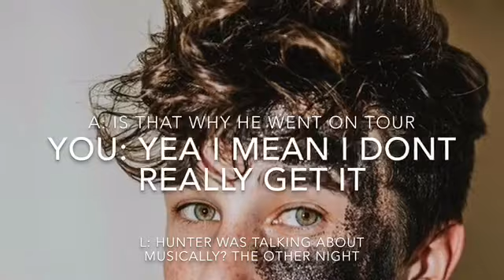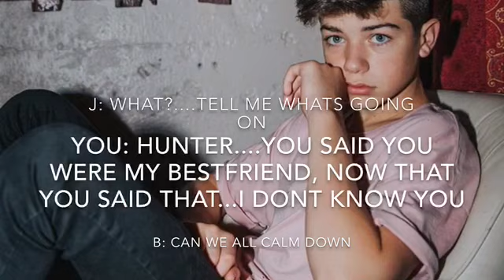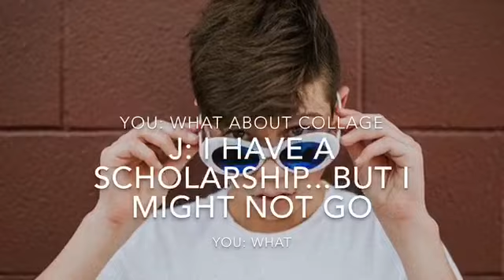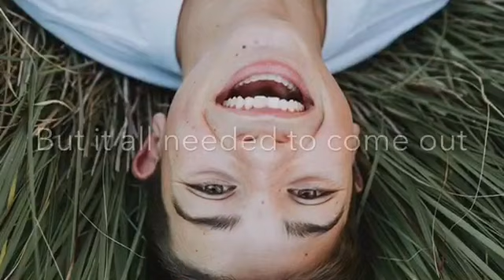Hunter and Joey Imagine 23 - volcano